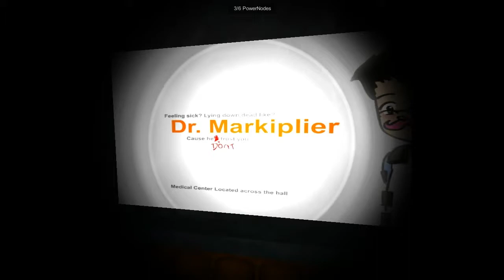Slender Space-ViVi plays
Yoo! wassup everyone !! this is my first commentary video,hope u enjoy it cuz i realy know that is horrible;a rubbish quallity xD and freaking horrible English as well as,however i'mma fix that in the futur videos :D THNK U SO MUCH FOR WATCHING ! FOOP!?!?!